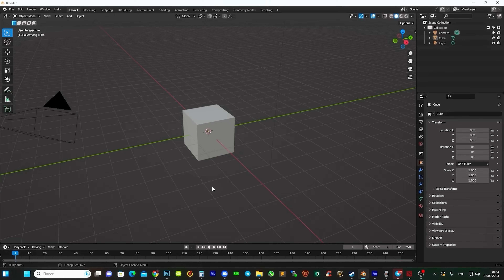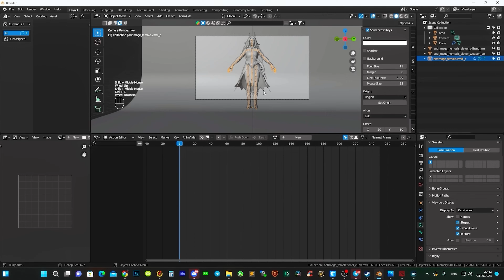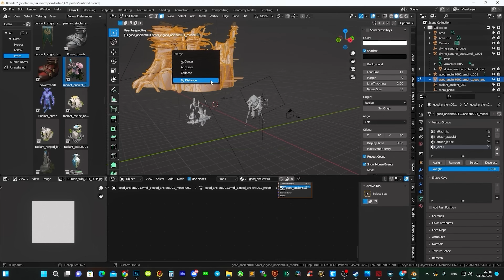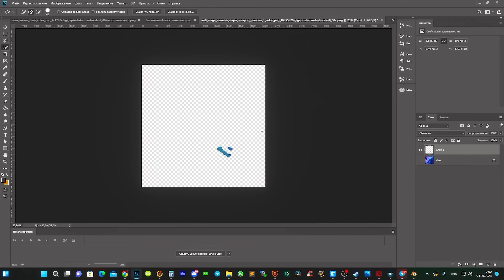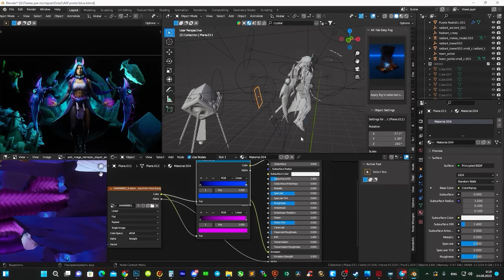ДЕЛАЮ ПОСТЕР ДЛЯ VALVE. Dota2 Blender 3D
Используемые аддоны:
1. Alt Tab Easy Fog
2. Tiny Eye

0:20 Импорт моделей
0:38 Настройка персонажа
1:10 Текстуринг
1:50 Позинг
2:15 Ассетинг
2:50 Свет
3:47 Детали и эффекты
4:21 Рендер и итог